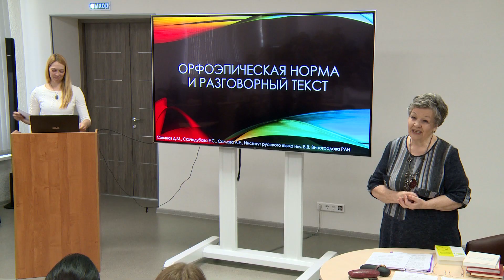ТГУ NEWS: ТЕКСТ: ФИЛОЛОГИЧЕСКИЙ, СОЦИОКУЛЬТУРНЫЙ, РЕГИОНАЛЬНЫЙ И МЕТОДИЧЕСКИЙ АСПЕКТЫ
«Текст: филологический, социокультурный, региональный и методический аспекты». Международная научная конференция под таким названием прошла в опорном Тольяттинском государственном университете 17 и 18 апреля 2019.